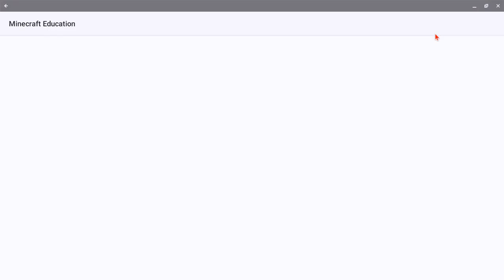mt pe 3